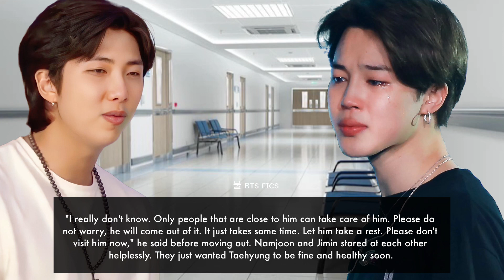𝐍𝐎 𝐂𝐑!𝐌𝐄𝐒 𝐅𝐎𝐔𝐍𝐃 || 𝐁𝐓𝐒 𝐅𝐅 || 𝐂𝐇𝐀𝐏𝐓𝐄𝐑 𝟏𝟑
Outro - Magic Shop